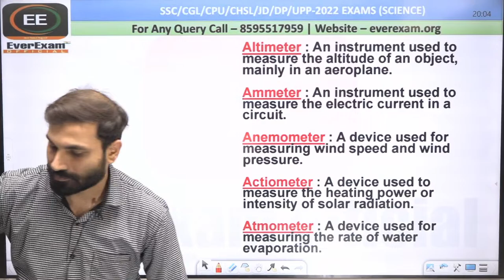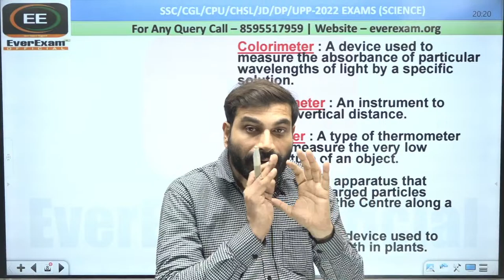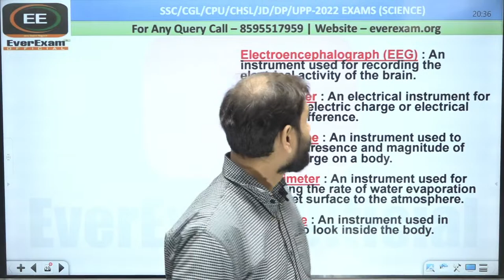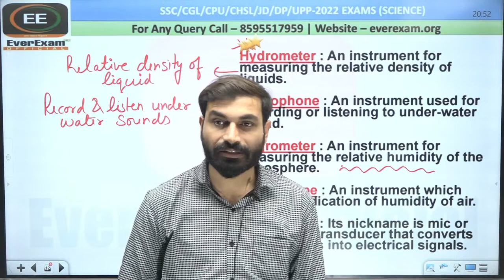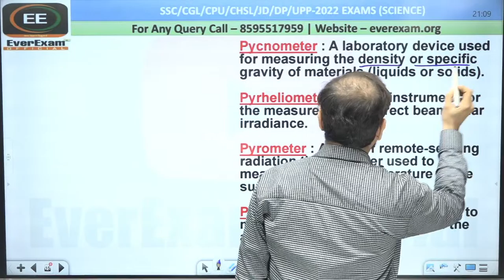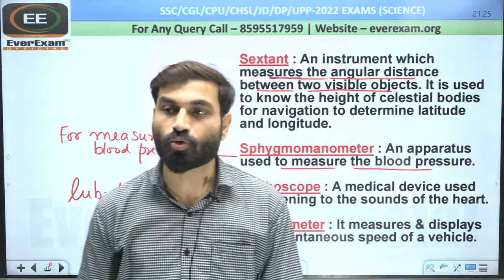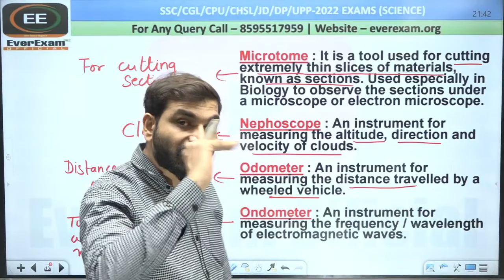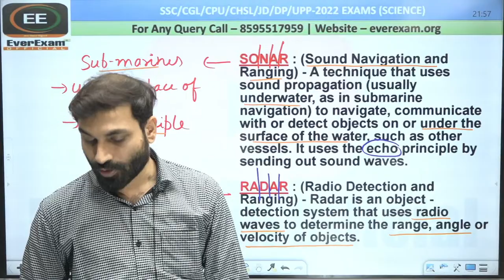LECTURE-17 | MEASUREMENTS | NEELABH SIR | 08:00 PM